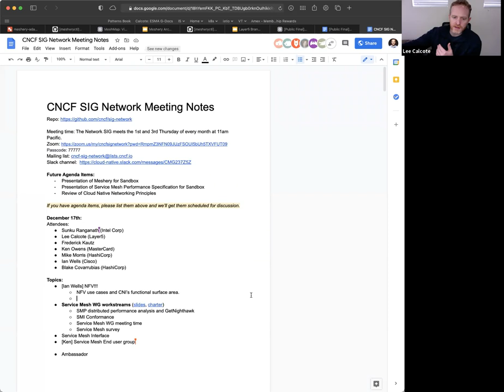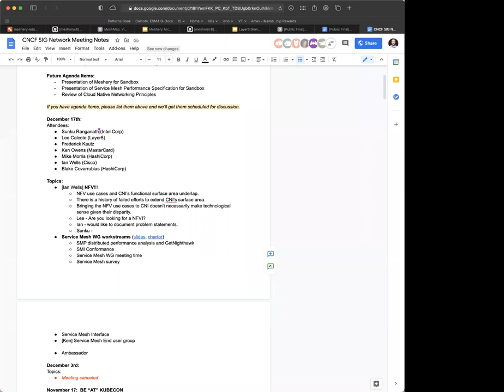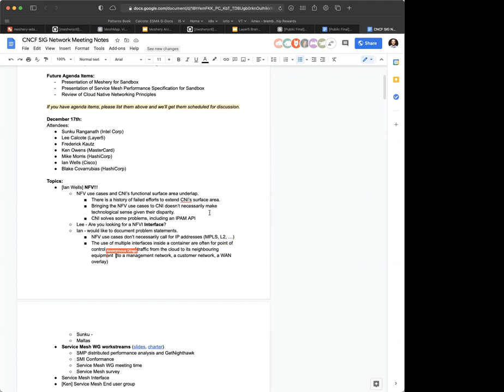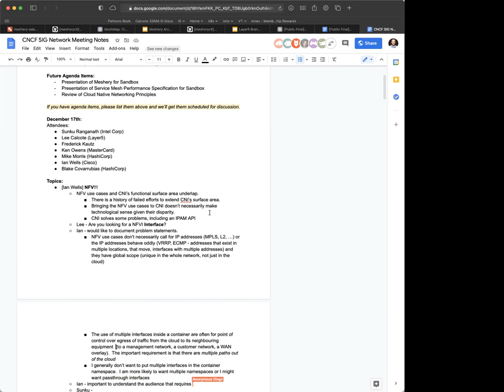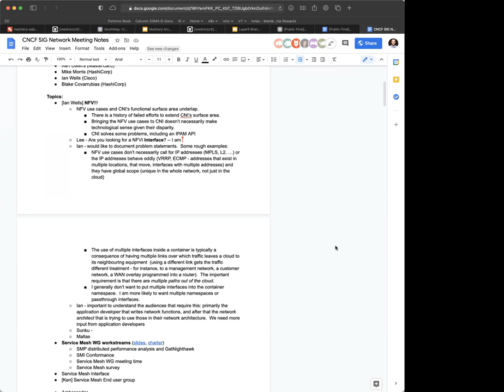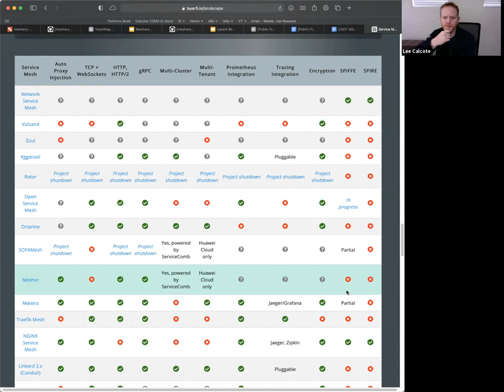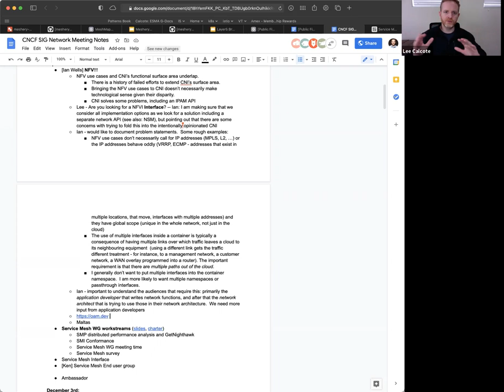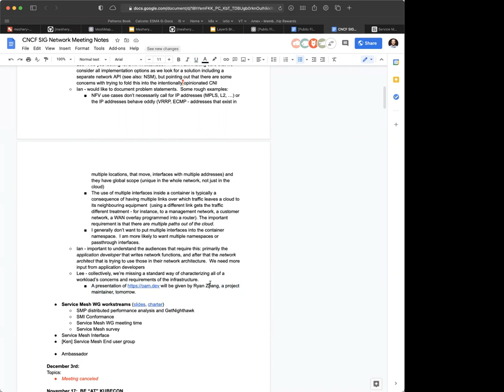CNCF SIG Network 2020-12-17